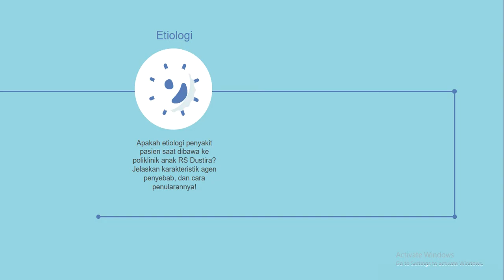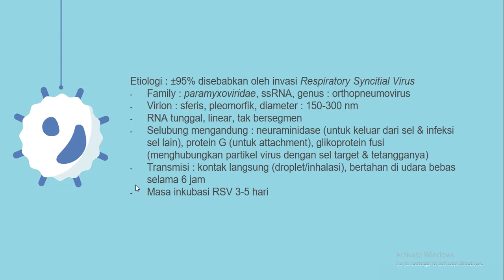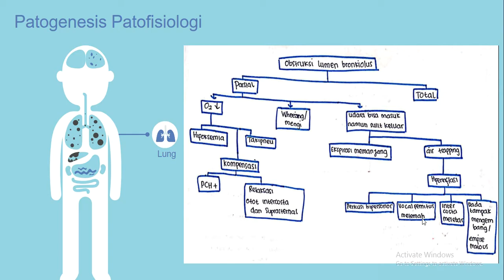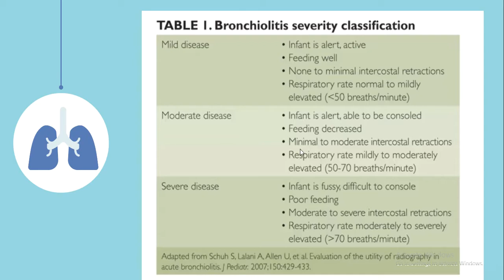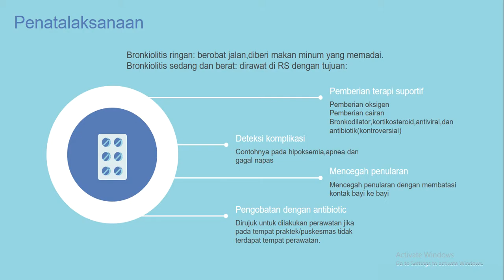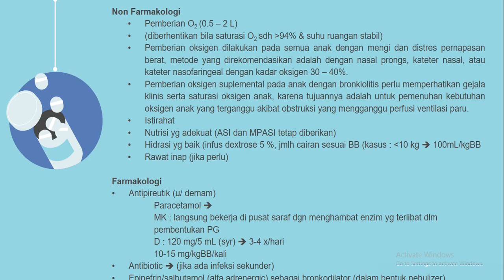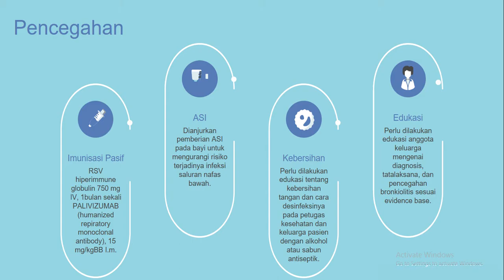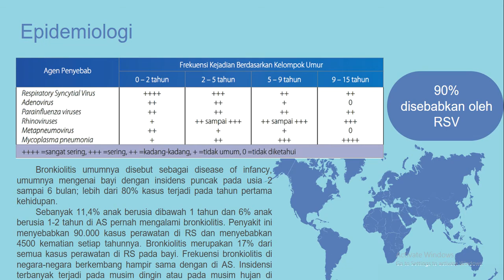Bronkiolitis | Radang pada Bronkiolus | Batuk Kering | Sistem Pernafasan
semoga bermanfaat :)